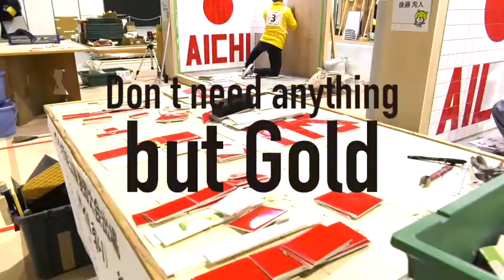NationalSkills Wall & Floor Tiling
2019年11月に開催された第57回技能五輪全国大会「タイル張り」職種ハイライト！
The 57th National Skills Competition "Wall & Floor Tiling" highlight launched in November 2019!